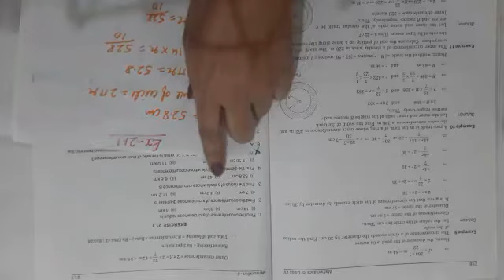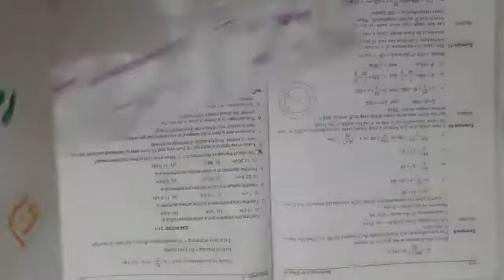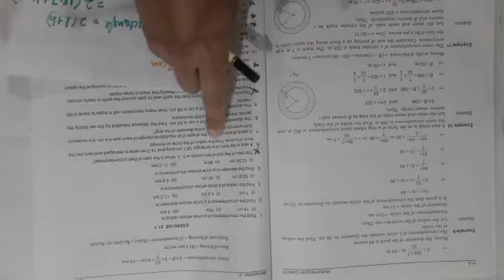Find the radius of circle radius and diameter of a circle | circumference of a circle formula Maths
Find the radius of circle  || radius and diameter of a circle || circumference of a circle formula || Maths class 7 || Lots Of Tutorials